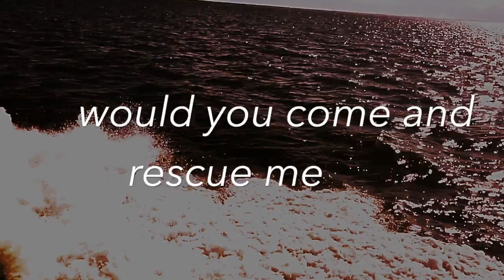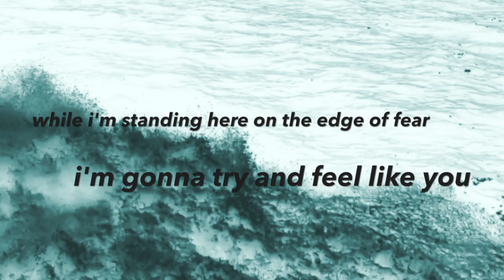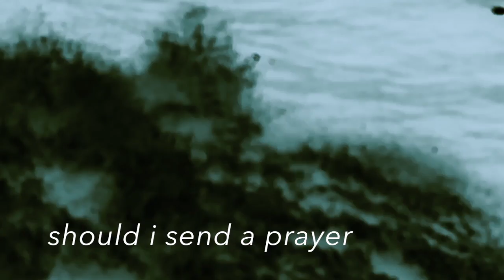Cross The River (lyric video)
This video is about Cross The River (lyric video)

song produced by tim thorney

keyboard brent barkman

music, lyrics, vocals, backgrounds & video by nell balaban

everything else by tim thorney

recorded & mixed by mike phillips and
adam fair

mastered by noah @ lacquer channel